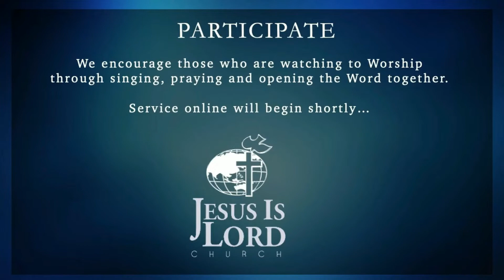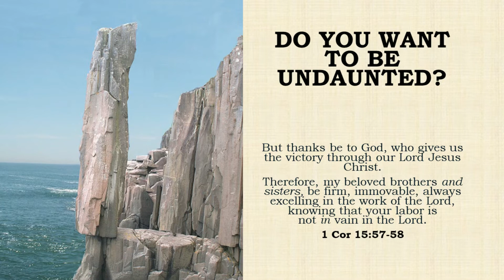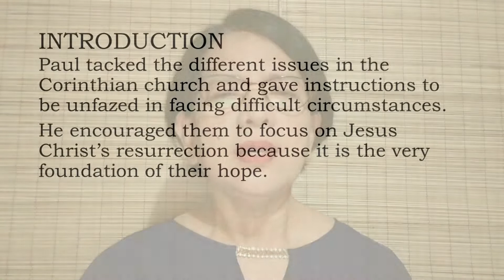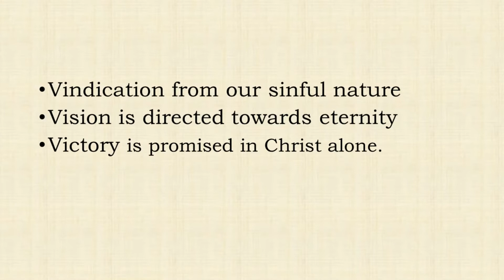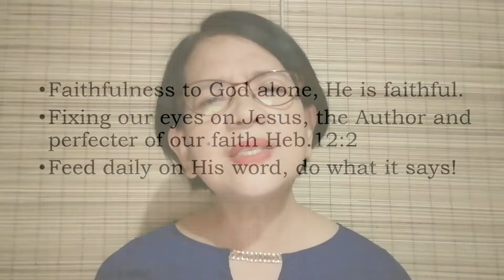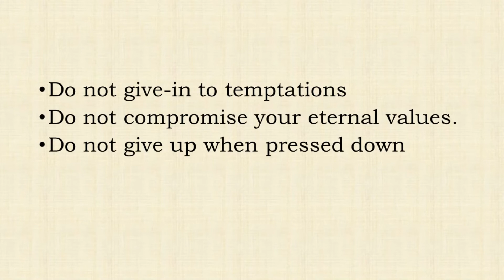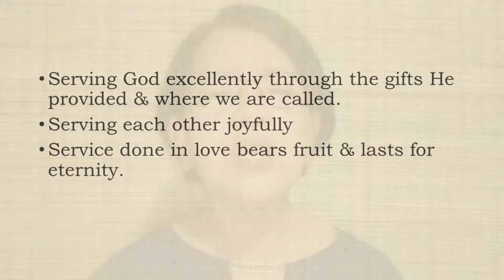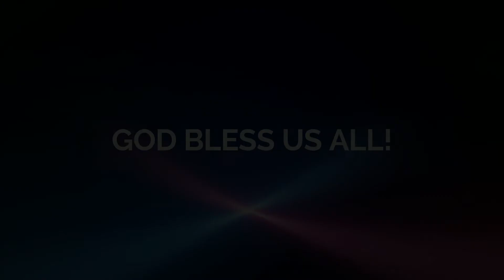Do You Wan To Be Undaunted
Come and join us as we listen to God's message through the life of Sis. Evelyn Pantoja in this Midweek Service teaching entitled: